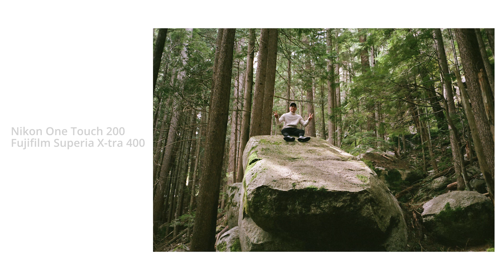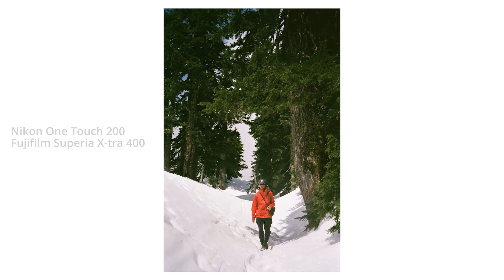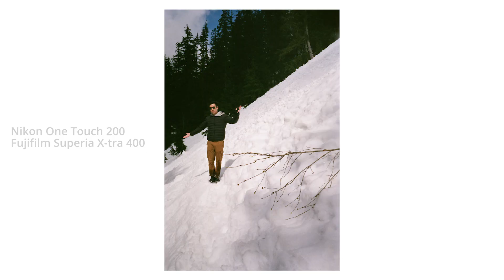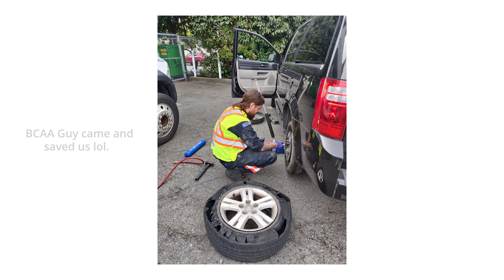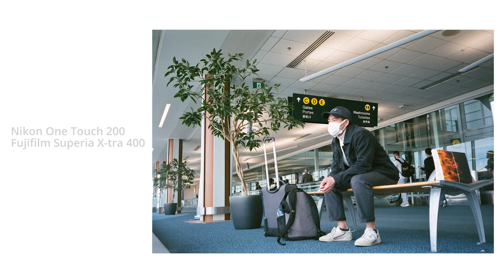2 Must Do Vancouver Hikes!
0:00 - Intro
0:44 - Stawamus Chief -  2nd Peak!
6:07 - St.Marks Summit
12:06 - Blown Tire 0-0
12:52 - End